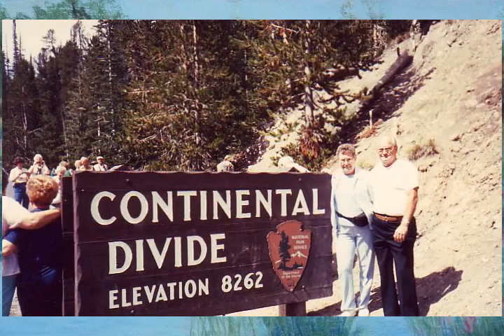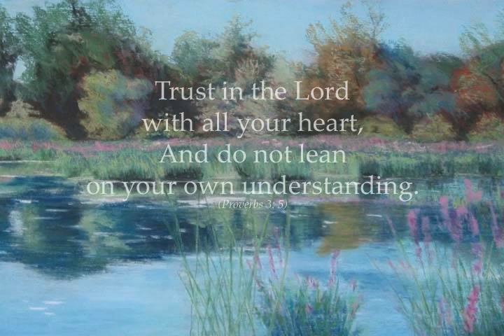McGill0710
Please take a moment to watch  Betty McGill's Video Tribute, which is a wonderful collection of photos presented by her family.